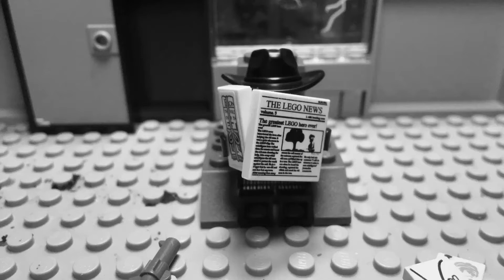Spider-Man Noir | LEGO stopmotion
This is one of the longest videos I’ve ever made I really hope you enjoy it, and if you do please consider liking and subscribing to my channel it would mean the world to me if I could get to 500 subscribers this year.

Shout out to Edbound he inspired many parts of this video